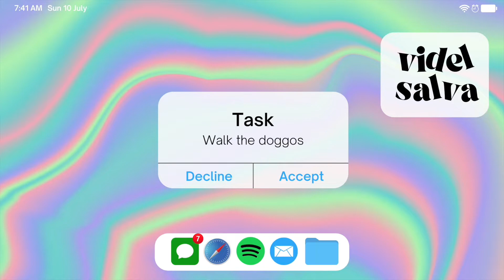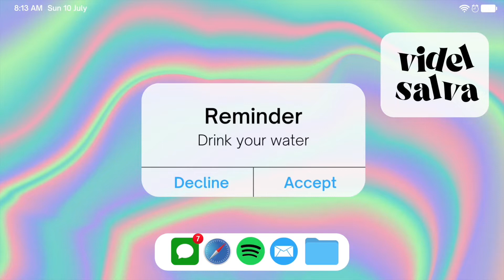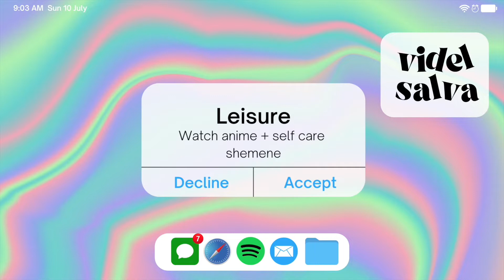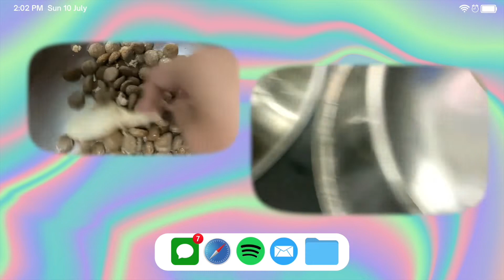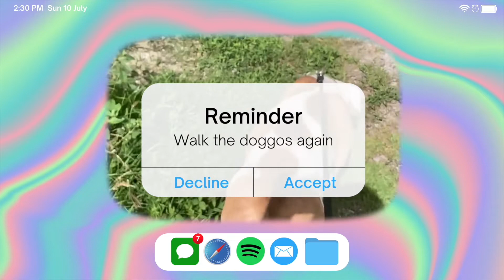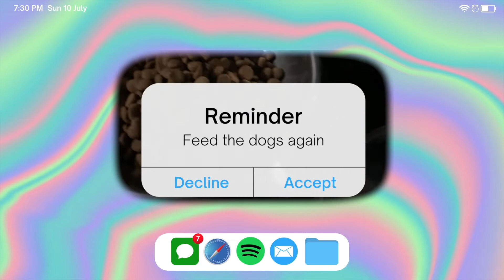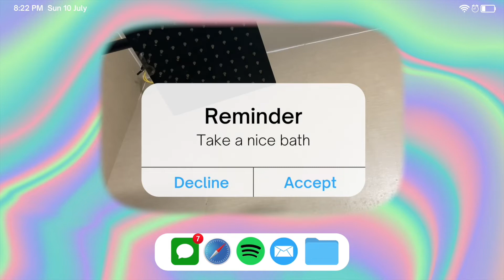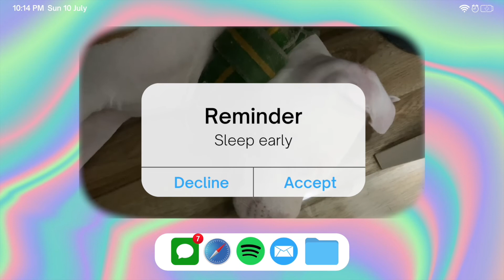A Chill Weekend Day in My Life 🌿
Dear Viewers,

I will be traveling again soon.

For now, I'm going to upload lifestyle content.